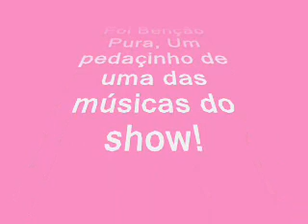alinebarros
Muito bom esse show!!